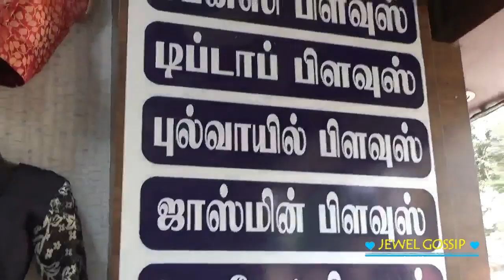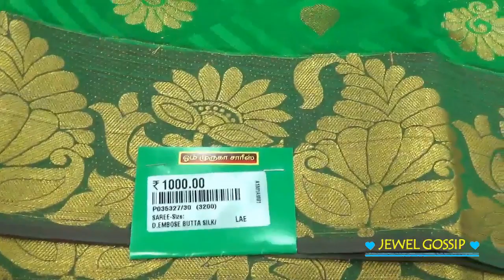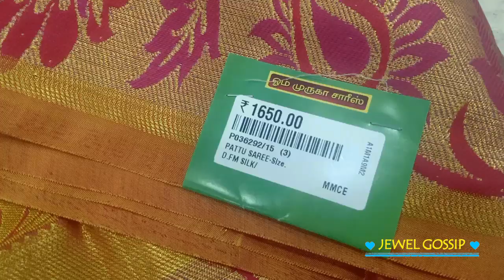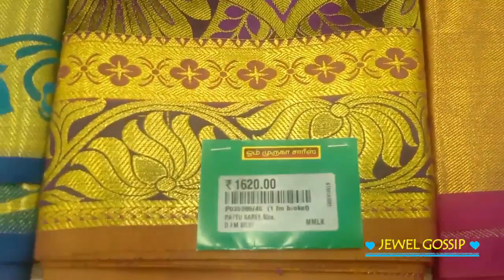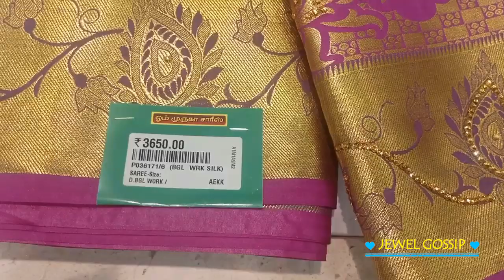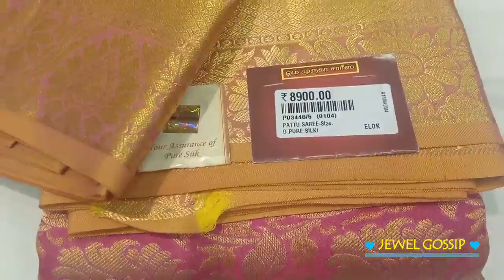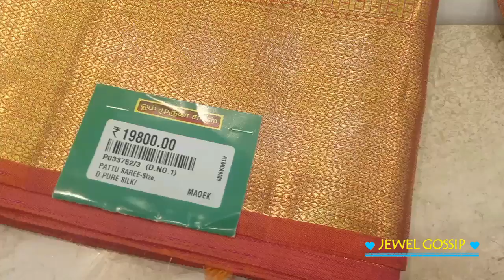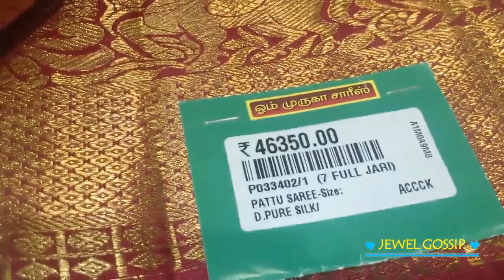2020- MADURAI -OM MURUGA PATTU MAHAL- WEDDING SAREES-480 RS TO 48000 RS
WEDDING SAREES-480 RS TO 48000 RS -2020- MADURAI -OM MURUGA PATTU MAHAL